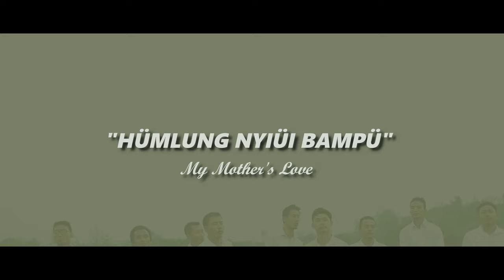Male Vocal - My Mother's Love (Official Music Video)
No Infringement of Rights Intended in this Production.All Rights Belong to the Original Label & Artist Only.The Official Music Video is uploaded with the Approval of the Concern Artist Only.HpCloud Presents,doesn't encourage any illegal activities.The content ID provided by this channel on this video is meant for the promotional label only.

•BN Vision Studio Records
•Sponsered by Shri.Bangnyei Phom
•Music & Video Arrangement
•Mr. Bongshet Phom.

•Writer & Composer (s)
•Mopa H Nyamth & Team
•Credit:K Nyüchong Noklang

•Male Vocal Band (Members)
•Baüshen Ngonyen
•Baünyei Nyam
•Longkup Bomshak
•Bongngan Shebahü
•Hamngai Ngonyen
•Nyamhang Ongh
•Nganbong Vomshak
•Phongkup Bomshak
•Daüngai Nanghü